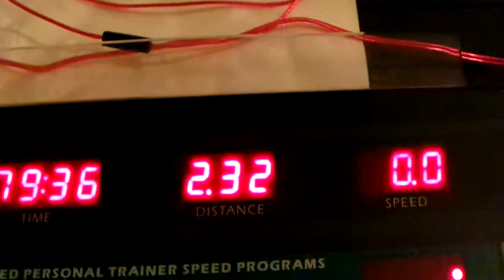I Feel Amazing A New Year A New Me .....